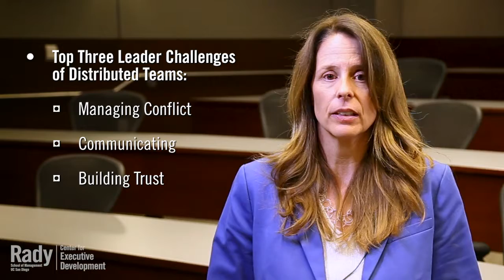Center for Leadership Assessment with Dr. Joanie Connell